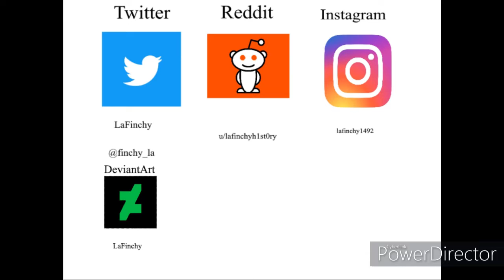Old Videos: No.17 - Easy Obby Gameplay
another one

Produced: 7th October 2019